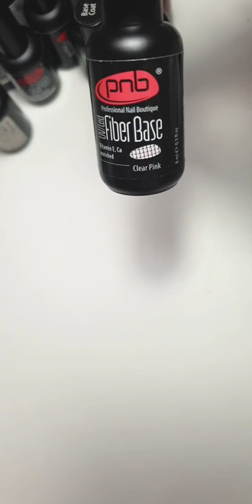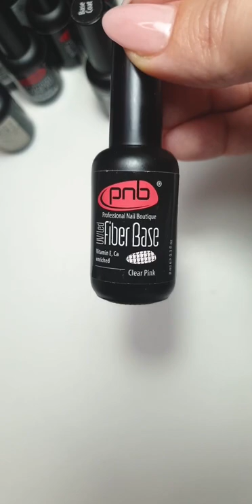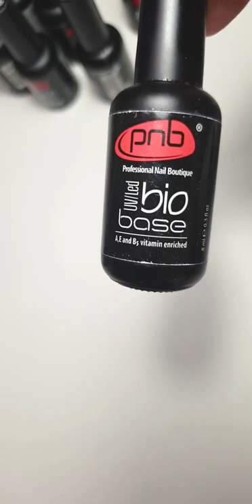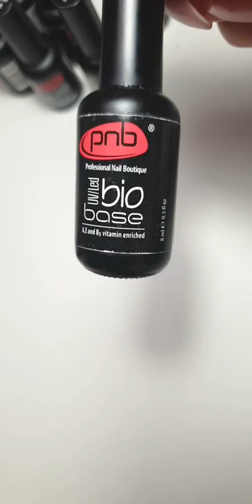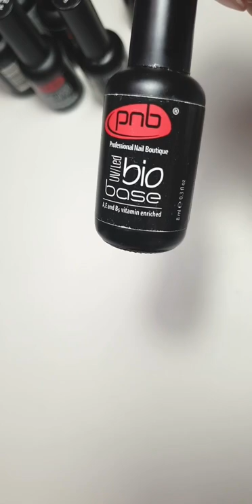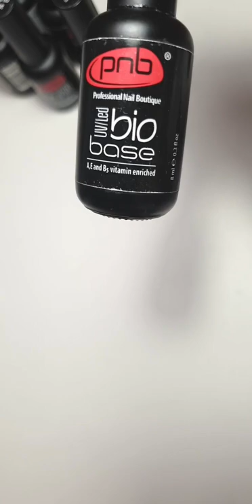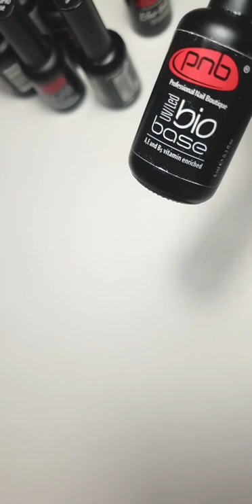Полный обзор Базовых покрытий Professional Nail Boutique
Эфир все о бвзвх Professional Nail Boutique